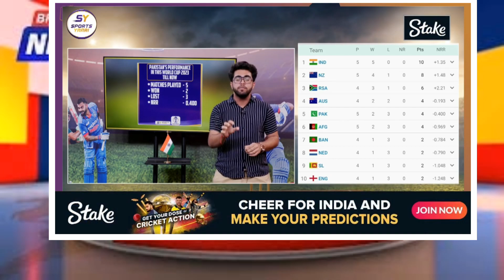Pakistan team Chances to Semi-final || Vikrant Gupta Reaction on Pak Team || Icc world Cup 2023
Arsalan Naseer - CBA
ramiz speaks
paktv.tv
indian media on pak vs afg match today live
indian media pak vs afghanistan match today
indian media pak vs afghanistan match live
sana amjad
bbn sports
cricket lover Ali
indian media reaction on pak vs afghanistan match
vikrant gupta reaction on pak win today
vikrant gupta reaction
vikrant gupta reaction on today match
vikrant gupta reaction on babar azam
vikrant gupta reaction today match pakistan win
pathan bhai
Momin Saqib
World Sports
vikrant gupta reaction on pak vs afg
vikrant gupta reaction on babar azam century
vikrant gupta reaction on india loss
vikrant gupta reaction on pak vs india
vikrant gupta reaction on shaheen afridi
sports central
afghanistan cricket board
pak vs afg winning moment
naseem shah
2nd odi pak vs afghanistan 2023 full highlights
kamran akmal channel
danish kaneria - youtube channel
inzamam ul haq - youtube channel
pak vs afg
uzair cricket
pak vs afg reaction
sports yaari
shoaib akhtar
Salman Butt
tanveer says
vikrant gupta reaction on pak vs afghanistan
vikrant gupta on babar azam
vikrant gupta today
vikrant gupta after champions trophy final
news funda
vikrant gupta live
vikrant gupta on babar azam today
vikrant gupta on pakistan loss
vikrant gupta in pakistan
vikrant gupta asia cup 2023
vikrant gupta live today
pakistan reaction ind vs nz
pakistan reaction today match
pakistan vs new zealand today m...
pakistani reaction
pakistani reaction on South Africa vs Bangladeshi
pakistani reaction on today matc...
ramiz raja
samaa tv live
virat crying after today's match
indian media reaction
vikrant gupta today match
vikrant gupta live today match
vikrant gupta today match reaction
the pavilion show
vikrant gupta aaj tak
vikrant gupta sports tak
sports tak live tv
vikrant gupta pak vs ind
babar press conference today
vikrant gupta pak vs sri lanka
sports yaari live
vikrant gupta official channel
vikrant gupta live show
vikrant gupta sports tak live today
pakistan vs sri lanka 2023 highlights world cup
vikrant gupta today